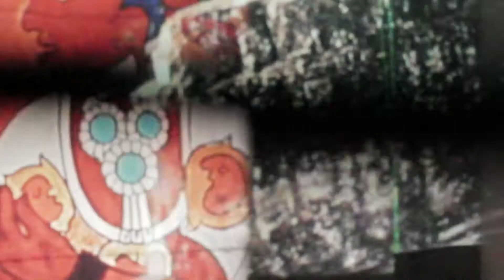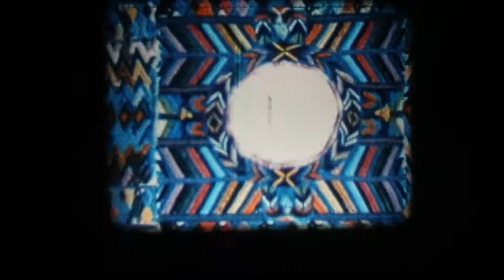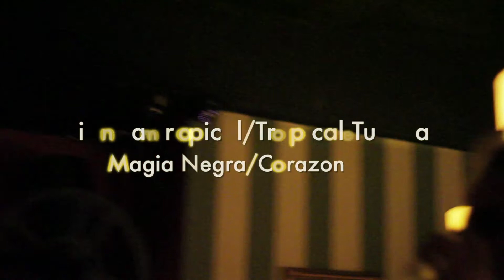Magia Negra Performance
Film performance by Steve Cossman & fantasmaBionico at Tropical Tuesday/Cinema Tropical.
gear: 3 16mm projectors, film loops

with J.D. Molero

at Casa Mezcal, New York, NY
2012